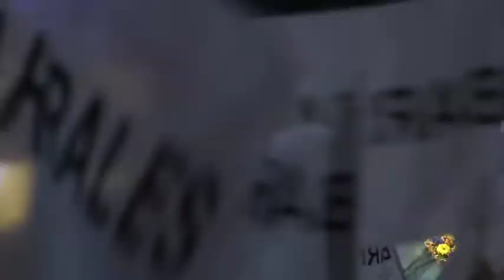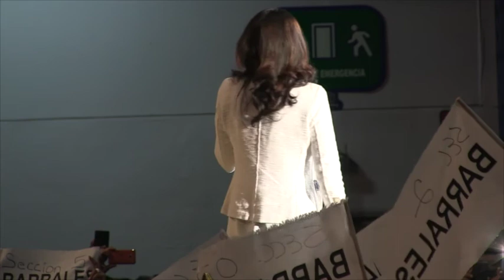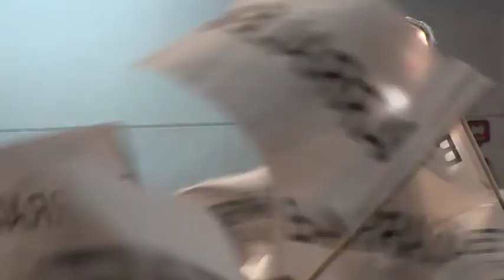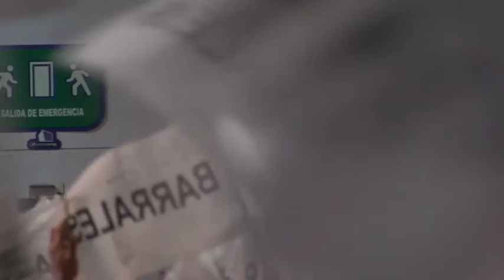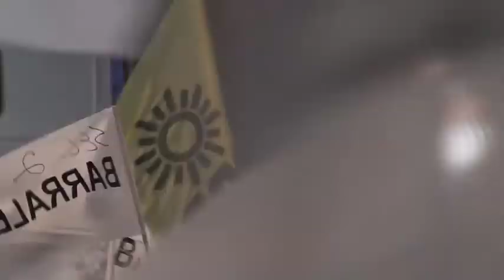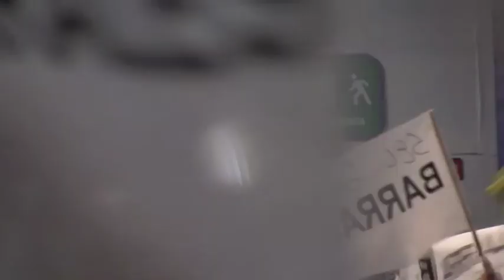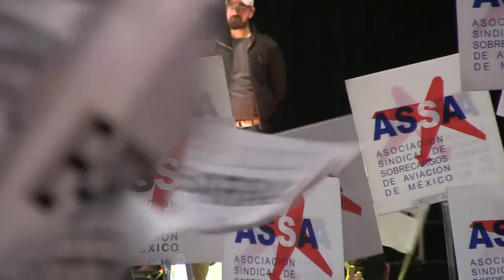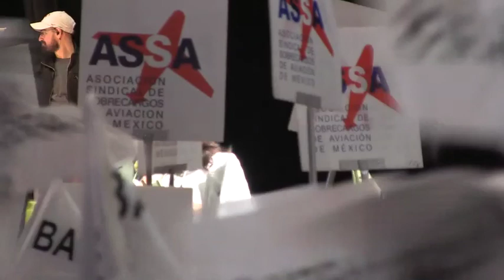Cierre de precampaña con sindicatos - Alejandra Barrales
Me dio mucho gusto reencontrarme con mis compañeros de los sindicatos, me recordó la lucha por los trabajadores que por muchos años di a su lado y que no tengo duda: seguiremos luchando desde todos los ámbitos.